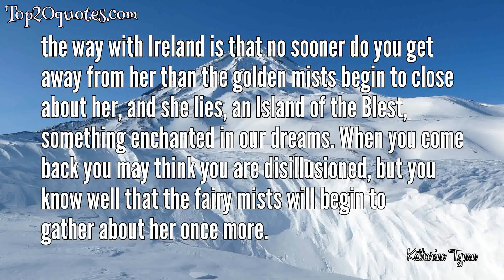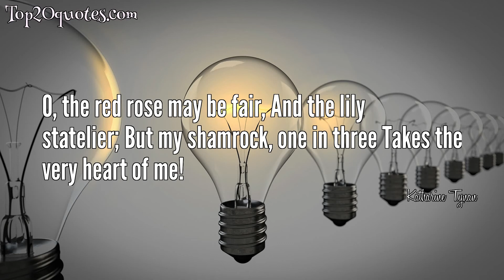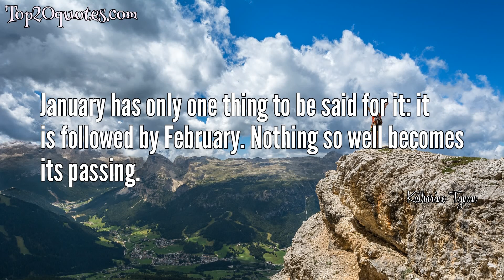🔥 Top 18 Quotes of Katharine Tynan - Writer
Top 18 Quotes of Katharine Tynan:
 ✧ the way with Ireland is that no sooner do you get away from her than the golden mists begin to close about her, and she lies, an Island of the Blest, something enchanted in our dreams. When you come back you may think you are disillusioned, but you know well that the fairy mists will begin to gather about her once more.
 ✧ The life in which nothing happens goes the fastest, because it has no landmarks.
 ✧ The kind need kindness most of all.
 ✧ The trouble with the Irish question always has been that it was an English question.
 ✧ Drawbacks are good when you are on holiday. If the holiday were too good you might not want to go home again.
 ✧ Often our bad moments are self-propelled ... And the drama is almost exclusively within our heads and hearts.
 ✧ It's a strange thing now how people will know they're dying themselves when no one else could suspect anything wrong at all with them.
 ✧ ... Hope is at the bottom of the Pandora's box of Irish troubles, and I believe proudly and firmly in the ultimate destinies of my country.
 ✧ I have often heard it said that the Irish are too ready to forgive. It is a noble failing.
 ✧ It is a horrible demoralizing thing to be a lawyer. You look for such low motives in everyone and everything.
 ✧ There is an Irish way of paying compliments as though they were irresistible truths which makes what would otherwise be an impertinence delightful.
 ✧ O, the red rose may be fair, And the lily statelier; But my shamrock, one in three Takes the very heart of me!
 ✧ Irish people have a trick of over-statement, at which one ceases to wince as one grows older.
 ✧ Religion dies hard in the Irish.
 ✧ The Irish always jest even though they jest with tears.
 ✧ January has only one thing to be said for it: it is followed by February. Nothing so well becomes its passing.
 ✧ To be a saint does not exclude fine dresses nor a beautiful house.
 ✧ I have always believed that hair is a very sure index of character.
🖎 Author: Katharine Tynan
♛ Career: Writer
📅 Life: January 23, 1861 - April 2, 1931